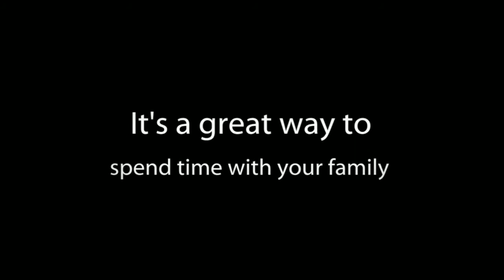If Your Family Has Some Downtime, Consider Booking Galveston Fishing Charters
If the kids have a day off from school and you have a day off from work, you may be considering your options for a fun family activity. One of the things that you should consider to fill this free time is booking Galveston fishing charters. This is a different experience from the norm, and it can really be something that your whole family will enjoy. Rather than do the same old thing, you should consider having this new experience with your family.

When you are planning to go on a Texas Offshore Fishing trip with your family, you'll need to choose the right charter company for the experience. While you may be thinking that every charter is going to be the same and offer you the same amenities, this is not the case at all. There will be a wide variety of different charters to choose from, but you're going to want one that will be family friendly and provide you with the best opportunities for fishing. Paparda Rey is one such charter that can meet the needs of your entire family.

One of the risks of going on Texas deep sea fishing trips with your whole family is that the children on the trip may get bored. While some children simply love deep sea fishing and are entertained the whole time, there are others who will get tired after a little while. If you're worried about this, then choosing Paparda Rey for your Galveston fishing charters is a great idea. Our boats are equipped with options like satellite television and radio, which means that your children will have something to occupy their time if they no longer want to fish.

In addition to providing amenities that are family friendly, Paparda Rey can offer some of the most knowledgeable captain and crew members out there. That means that you'll have everything that you need in order to have successful Galveston fishing charters, including the right equipment as well as the best advice on where and how to fish for particular types of fish. If you find that you and your family have some free time in the future, it's a good idea to contact Paparda Rey as soon as possible and set up a charter.